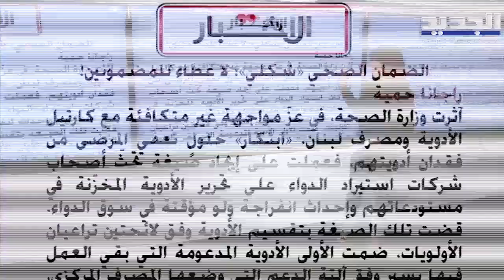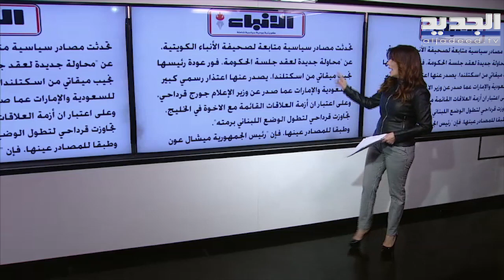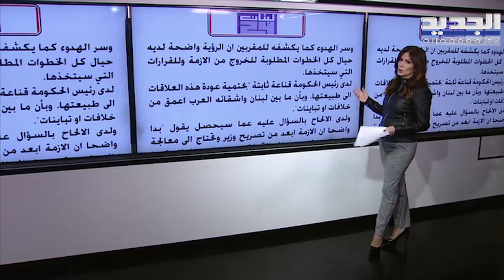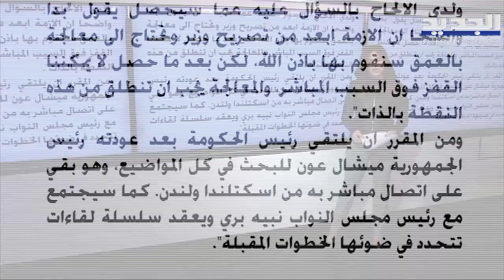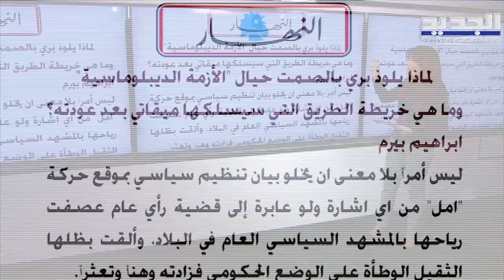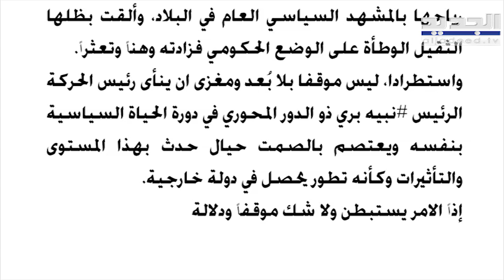ابراهيم بيرم : لا تفسير محدد لصمت نبيه بري في أزمة لبنان مع الخليج وليس هو الذي نعرفه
نبيه_بري#
أزمة_لبنان_مع_الخليج#
أزمة_لبنان_مع_السعودية#

أشار الصحافي ابراهيم بيرم في اتصال معه ضمن فقرة "الصحف" أن لا تفسير محدد لصمت رئيس مجلس النواب نبيه بري في ظل أزمة لبنان مع السعودية ودول الخليج.
ولفت بيرم أن الرئيس بري "يمكن ان يكون ينتظر لتهدئة الاوضاع  ليبادر لشيء ما أو أنه يعترض على ما يجري".
واعتبر أن "موقف بري سلبياً ومستغرباً وننتظر جواب أو تحرك ما".
وقال:"الرئيس نبيه بري ليس نبيه بري الذي نعرفه"، مضيفاً "كلمة الرئيس نبيه بري مهمة في هذا التوقيت مهمة للبنانيين وبالنسبة للخليجيين أن علاقته جيدة معهم ولم تنقطع علاقته معهم".
وتابع بيرم : "هناك مرحلة جديدة من معالجة الموقف بعد عودة الرئيس نجيب ميقاتي من الخارج والايام المقبلة ستبلور الأمور".
وأكد أن الأزمة حاليا ستؤثر على المفاوضات مع صندوق النقد الدولي.
وختم :" لضرورة إجراء الانتخابات النيابية مهما كانت النتائج".